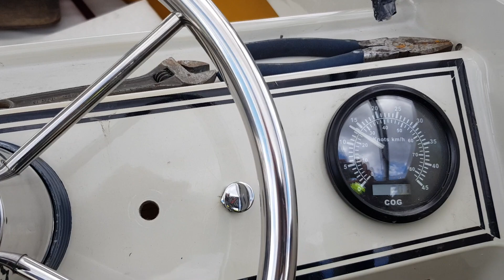Wesling 16 HT Yamaha 90